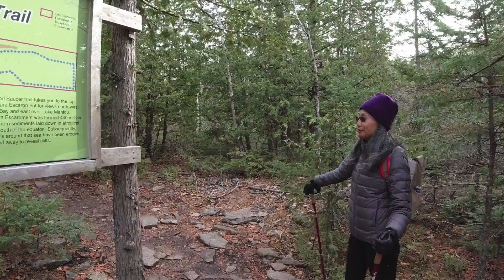Canada - Cup And Saucer Trail - Manitoulin Island Getaway - Part 2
Let me tell you the story of when we hiked up to the top of the ridge of the Cup and Saucer Trail. Not once. But twice in two days. It was our first time hiking this trail. We decided to hike the main trail. During the first part of the trail, it was very easy and well marked. But at some point, we veered off the main trail and found ourselves following what we thought was a trail. It led us to a lookout point.

Timestamp:
00:01 Prologue
00:56 Getting ready at the parking lot
01:59 Starting out on the main (red) trail
03:35 Tree on the rock
04:28 Climbing the wooden stairs
05:05 Rock formation
06:07 Walking on another trail
08:42 West-facing lookout point

My story: I create videos of my travel and outdoor adventure experiences as well as daily life, wherever I happen to be.